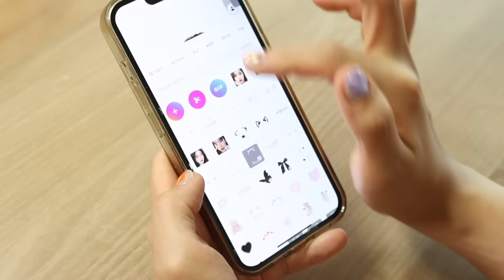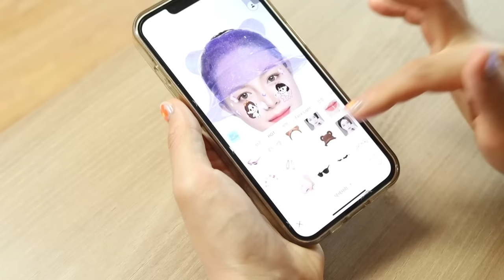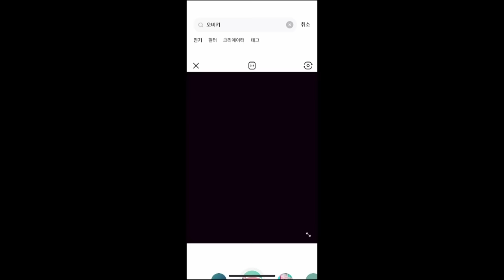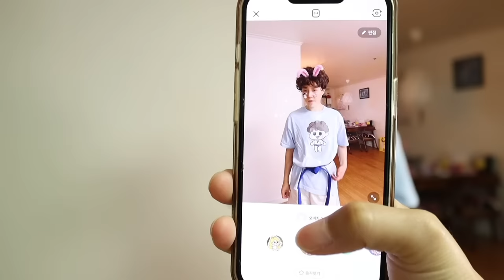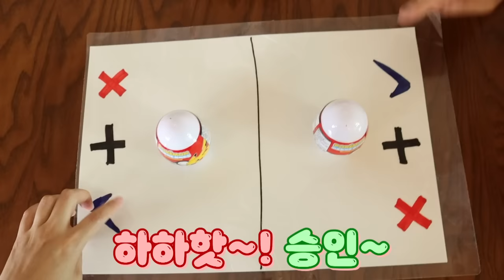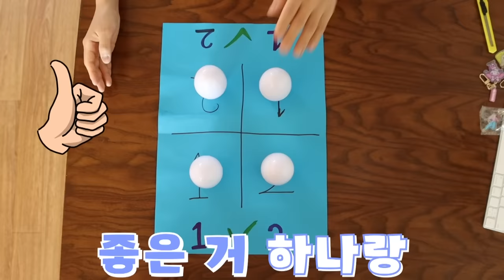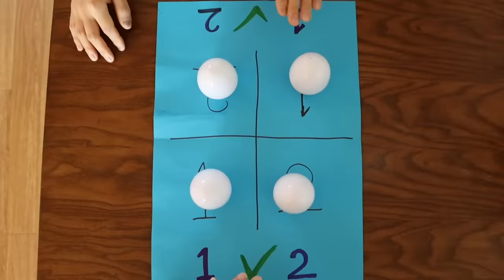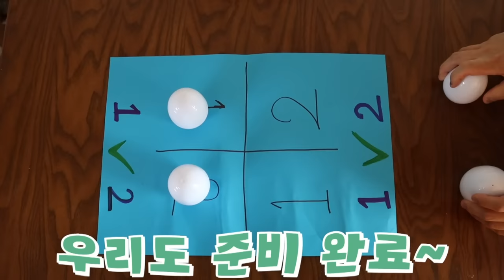충격적인 친구의 비밀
대성공!